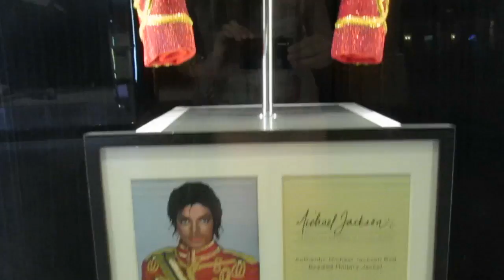LAS VEGAS MICHAEL JACKSON